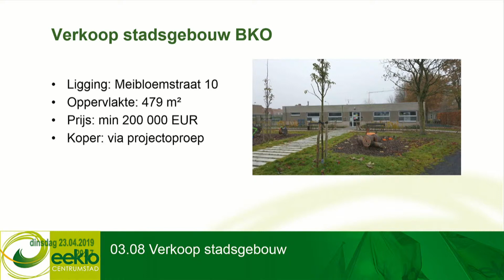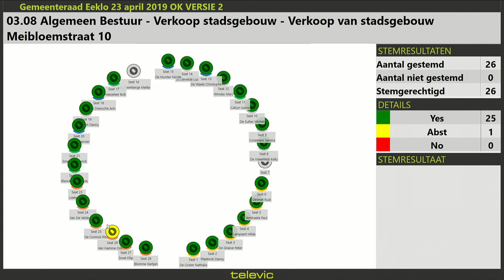03 08 verkoop stadsgebouw H264